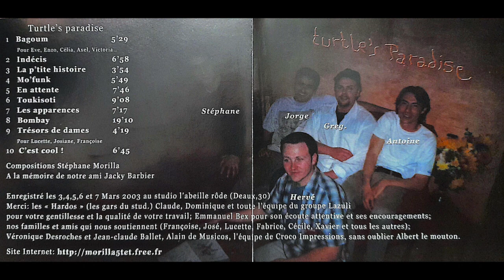9 Stéphane Morilla 5'Tet "Trésors de dames" (titre 9) Album "Turtle's paradise"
Album auto-produit du groupe Stéphane Morilla 5tet sorti en 2003.

Antoine Bost: saxophones
Jorge Costagliola: percussions, flûte
Greg. Théveniau: basse
Hervé Humbert: batterie
Stéphane Morilla: piano, rhodes, accordéon, composition